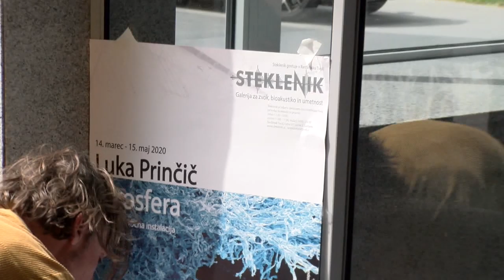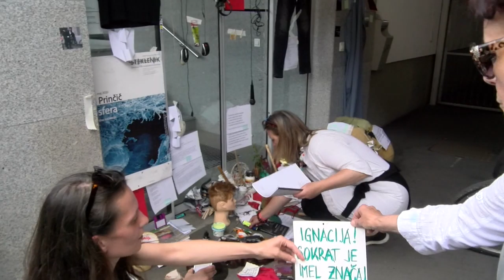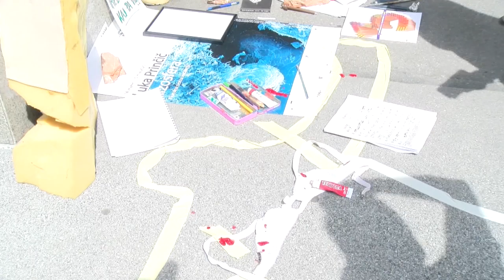02.06.2020 Aktiv delavk in delavcev v kulturi je protestiral pred ministrstvom za kulturo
Protest: Policija legitimirala Primoža Bezjaka, ki je na vhod ministrstva zalepil svojo obleko kot igralski rekvizit